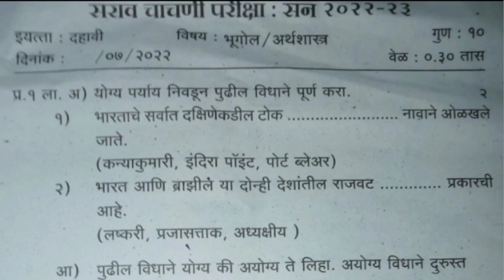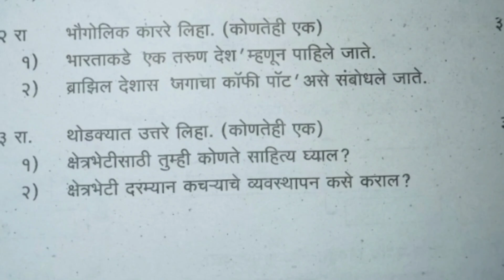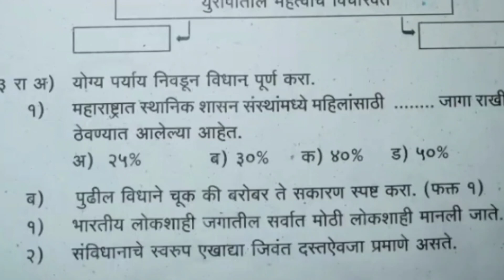इयत्ता दहावी इतिहास + भूगोल प्रथम घटक चाचणी पेपर 2022 dahavi itihas bhugol pratham ghatak chacahni